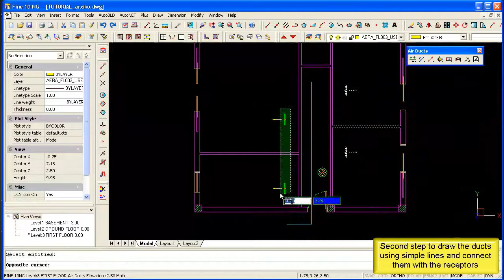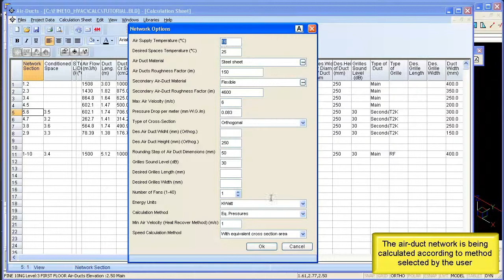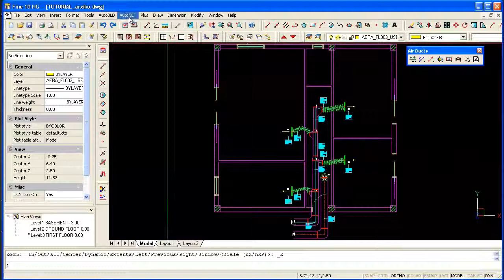4M FineHVAC Engineering Suite ~ Get the concept 2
FineHVAC can generate the complete case study output of any HVAC project, directly through the drawings in DWG. The program output, which is in fact the result of the intelligent, synergistic co-opera